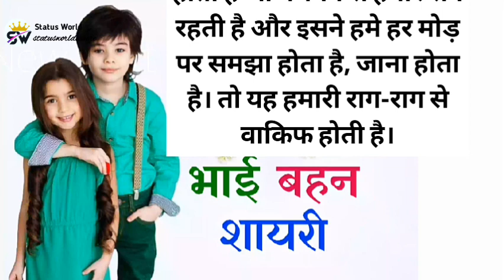भाई बहन का रिश्ता...🤝👫 || BROTHER SISTER LOVE 😘